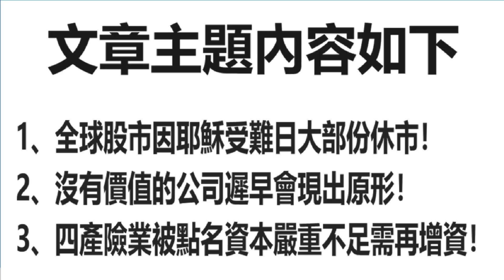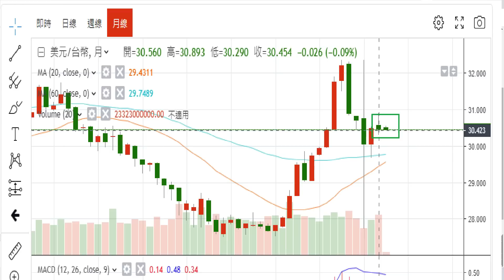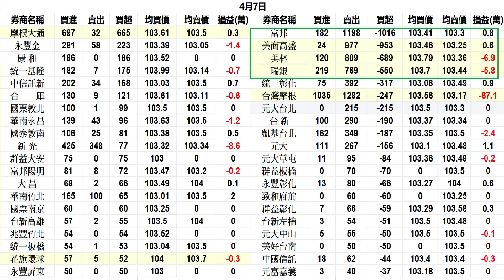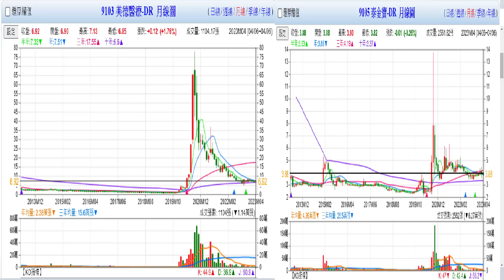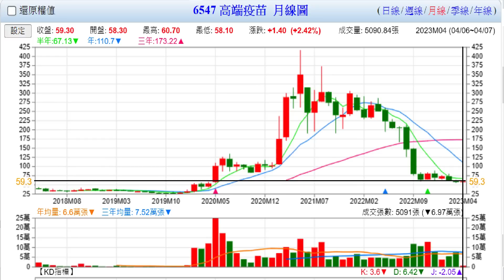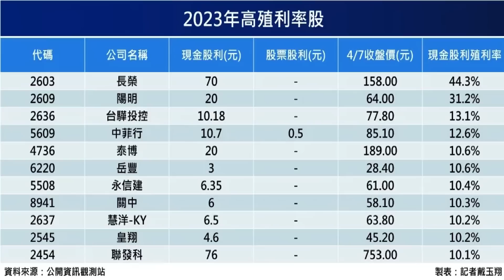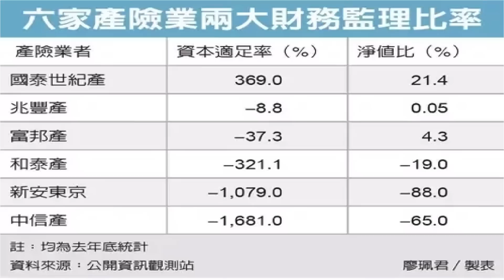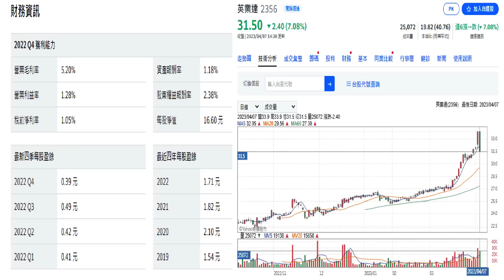4月7日！沒有價值的公司遲早會現出原形！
1、全球股市因耶穌受難日大部份休市！
2、沒有價值的公司遲早會現出原形！
3、四產險業被點名資本嚴重不足需再增資！